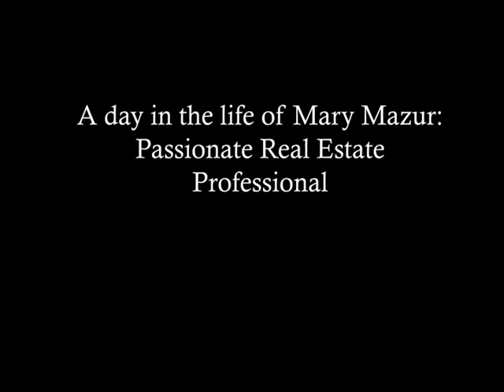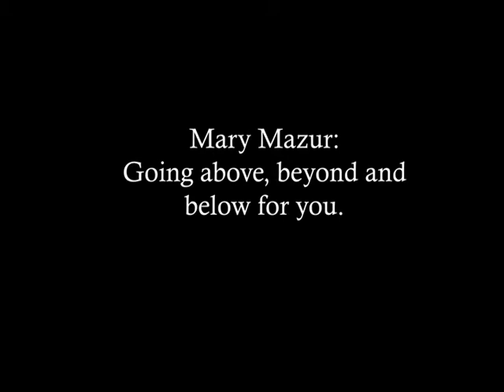Mary Mazur Goes Over The Top For Her Clients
Check out this video re-enactment of Mary helping us find a well-hidden water heater while helping us find a new home. The heater was NOT under the house but we did get it under asking... in spite of the Covid-crazed market. I am Davis Gravelsins video contenter and I hereby confirm that the content of this video is based on our true story.